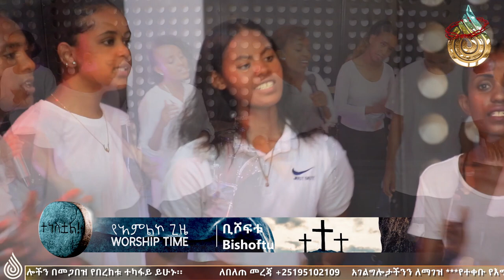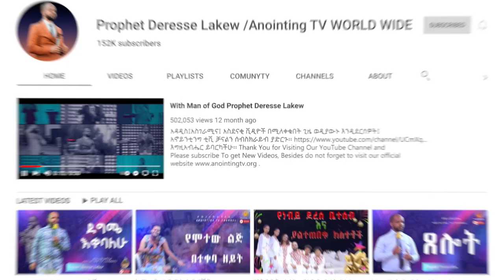በጎልጎታ ያደረገልኝ….አስደሳች ዝማሬ በወጣቶቹ…ልዩ የበዓል ዝግጅት